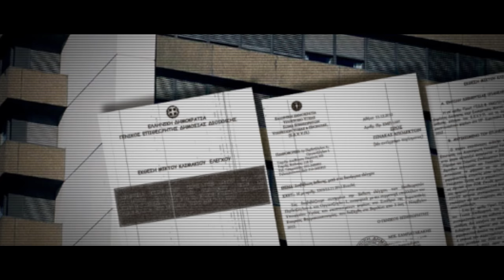Όλα στο φως - Προχωράμε Μαζί